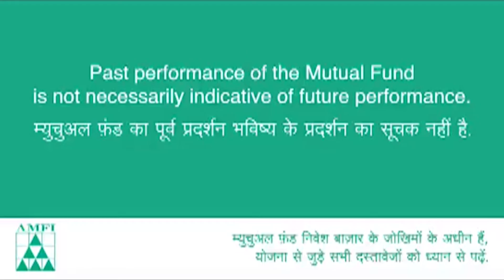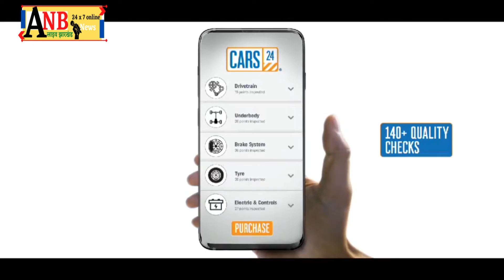चाईबासा डीसी अन्नय मित्तल ने एएनएम और जीएनएम को सुपूर्द किया इलेक्ट्रिक स्कूटी